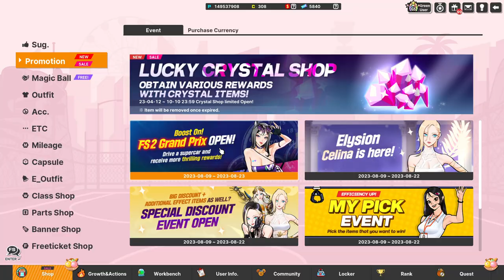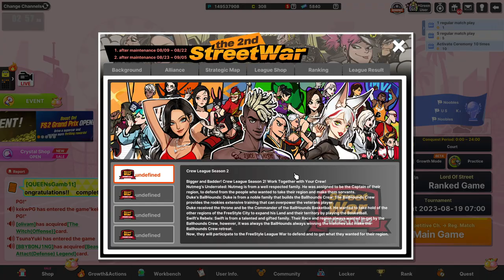Freestyle2: Blocker DG - Event 4000 Gkash Check In